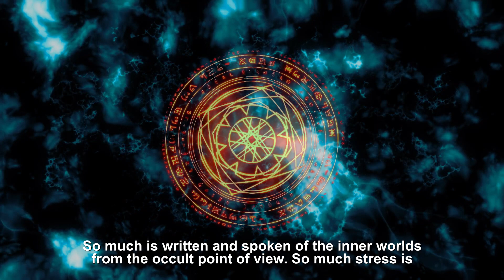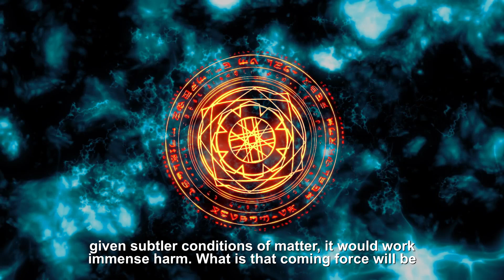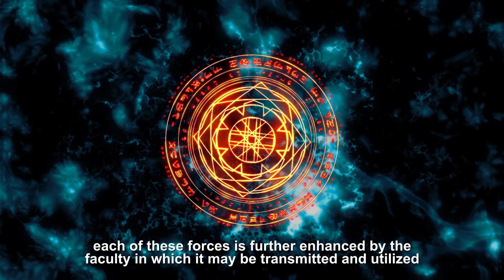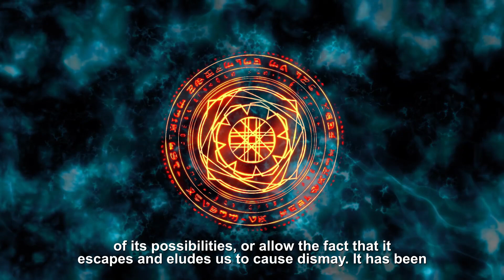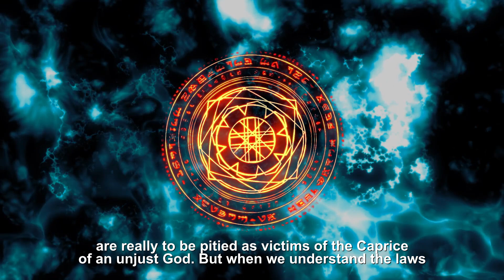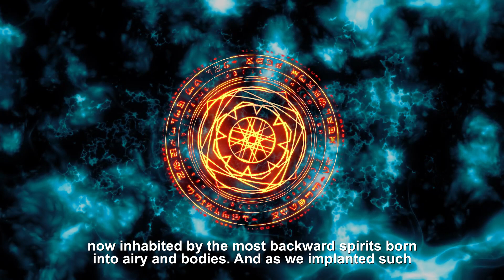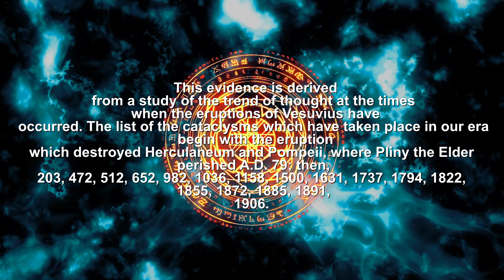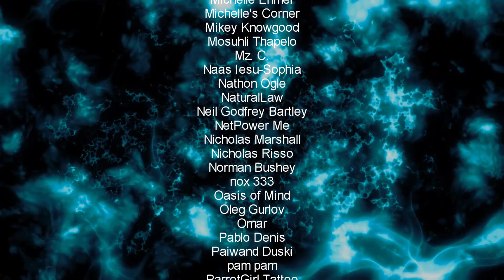The Coming Force: Vril Or What? - Rosicrucian Christianity Lecture Audiobook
The Coming Force: Vril Or What? - Rosicrucian Christianity Lecture Audiobook. Lecture 19 from The Rosicrucian Christianity Lectures by Max Heindel. The lectures here presented in book form were first written in twenty lectures and delivered during the month of November, 1908, in Columbus, Ohio, by Max Heindel. He also mimeographed them and distributed copies to all who attended his lectures in that city, and in other cities. After his lectures in Seattle, Washington, a friend, Mr. William M. Patterson, traveled with him to Chicago, Illinois, where he not only financed the publishing, but also assisted Mr. Heindel in proofreading both The Rosicrucian Cosmo-Conception and these Twenty Lectures. The latter were then printed in paper-covered pamphlets while the Cosmo-Conception was bound in cloth. To obtain your own copy of the Rosicrucian Christianity Lectures please go
Please consider supporting my work and download the high quality audio
Or you can get it on Audible

~~Places to follow and support Altrusian Grace Media~~